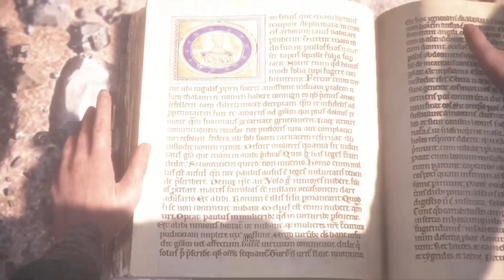A Plague Tale: Innocence Chapter 11